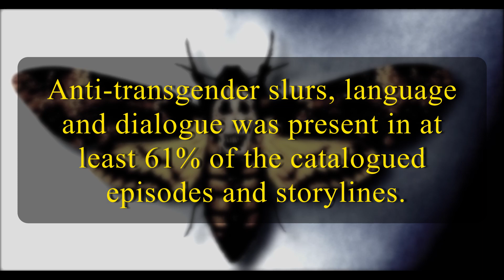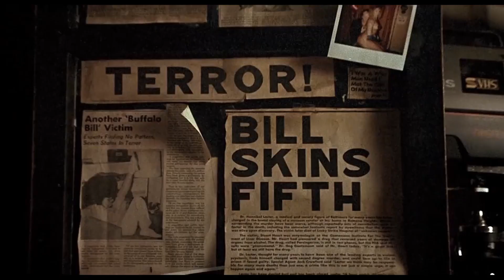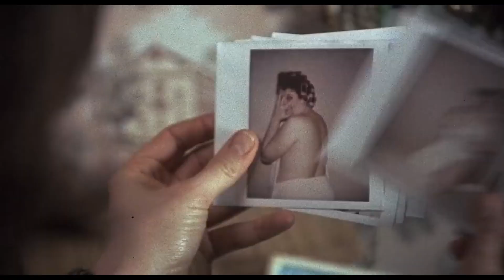THE CHECK IN: THE SILENCE OF THE LAMBS (1991)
Lets see who our patient is today, The Silence of the lambs? Goddammit Jim i'm a doctor not a
veterinarian.

But seriously kids, this film was met with a lot of backlash from Queer Nation and ACT-UP from
the outset over it's depiction of Buffalo Bill, these two organizations even threatened to disrupt the most important night of the year for ego driven millionaires and enthusiast of naked golden man statues, the Academy Awards.

So let me put my many fanciful medical degrees to the test as I plunge into the dark moist
corridors of this issue and see what all the fuss is about.